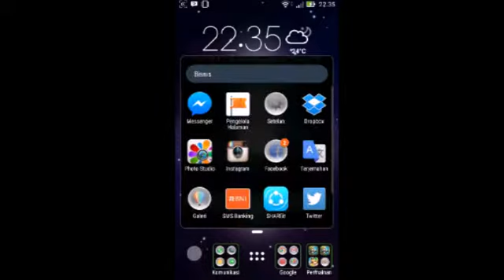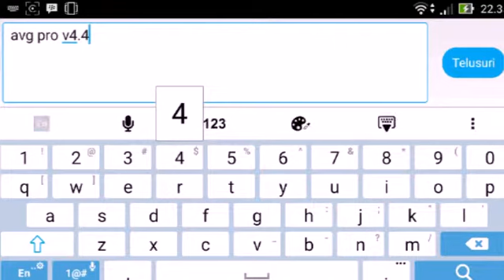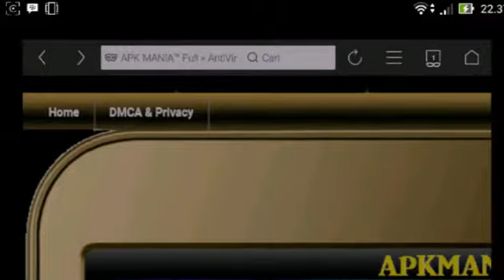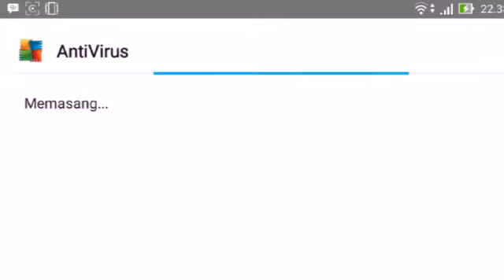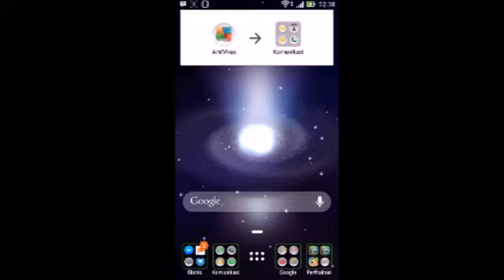Cara download aplikasi berbayar dengan mudah